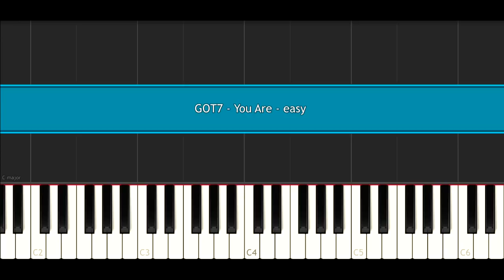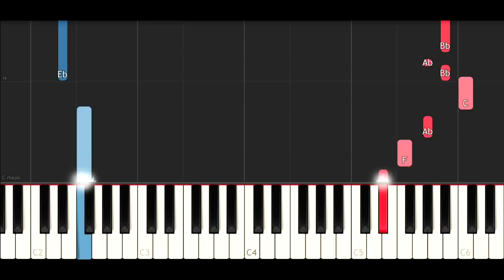GOT7 - You Are (SLOW EASY PIANO TUTORIAL)